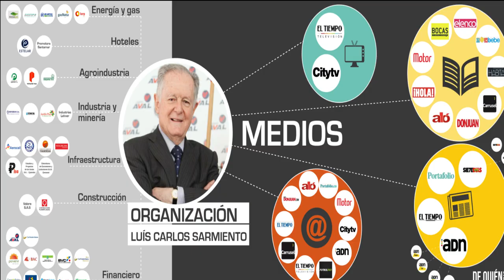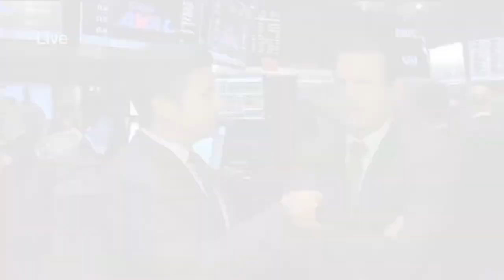Historia De Luis Carlos Sarmiento Angulo ¿Tirano o Táctico?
La asombrosa historia de vida de Luis Carlos Sarmiento Angulo, uno de los empresarios más influyentes y exitosos de América Latina. Desde sus humildes comienzos hasta convertirse en un magnate de los negocios.